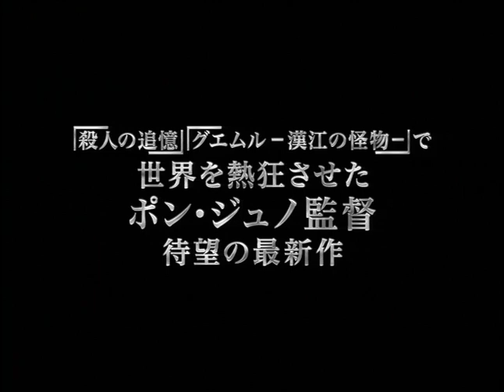映画『母なる証明』予告 出演：キム・ヘジャ／ウォンビン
永遠に失われることのない母と子の絆。
すべての“謎”の先に“人間の真実”が明かされる。
「殺人の追憶」「グエムル -漢江の怪物-」のポン・ジュノ監督がとある寒村を舞台に、息子の無実を信じてたった一人で真犯人探しに奔走する母親の執念の姿をスリリングに描き出した衝撃のヒューマン・サスペンス・ミステリー。

この動画の本編映像はこちら！